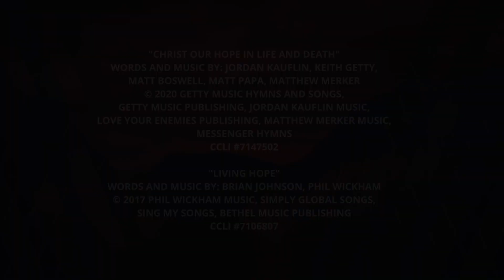LPBC Service - 6/20/21 - 👑 Colossians: Christ Over All - Lesson: 7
Join us as we finish up the first chapter of Colossians and learn about how the "riches of the glory" of Jesus Christ is for everyone! Along with the calling of Paul to all people as a minister in Colossians 1:24-29! 👑